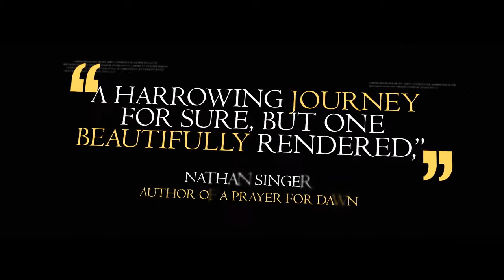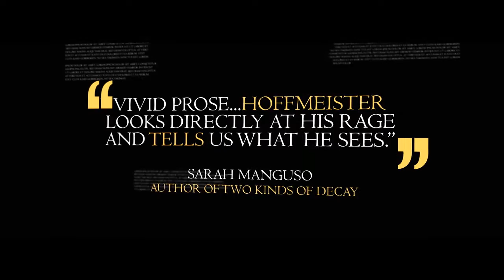The End of Boys Book Trailer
New memoir by Peter Brown Hoffmeister (Soft Skull Press, 2011).
"A work of savage beauty" (PW sale announcement, summer 2010).
Amazon, and Soft Skull.
Available June 1st at Tsunami Books, Borders, J. Michaels, Books Inc., and
and the Peter Brown Hoffmeister Facebook fan page.